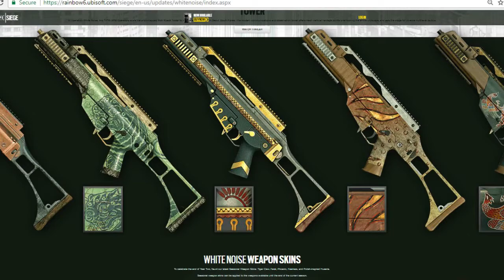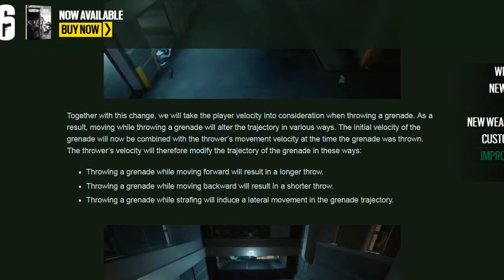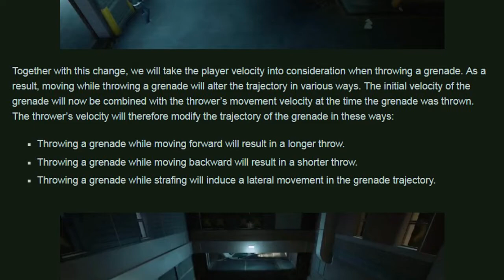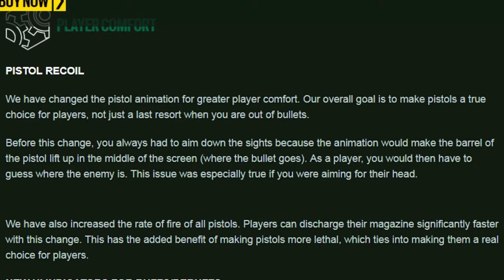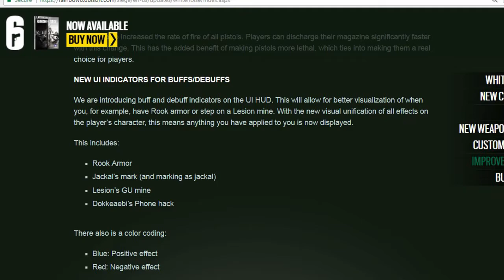White Noise Patch Notes Overview [Grenade,Pistol Ui Changes & More] - Rainbow Six Siege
The patch Notes are now live for operation White Noise!